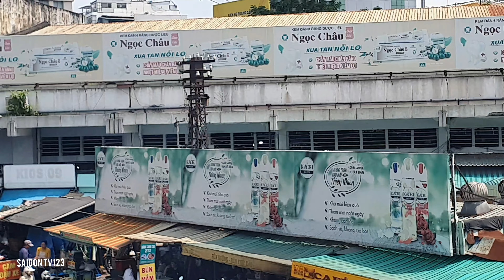#09 CHỢ THÁI BÌNH HIỆN GIỜ RA SAO TRONG THỜI BUỔI KINH TỂ KHÓ KHĂN NHƯ HIỆN NAY TẠI SÀI GÒN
SAIGONTV123#ChợTháiBình#24_05_2023